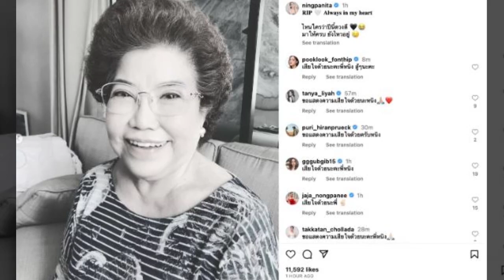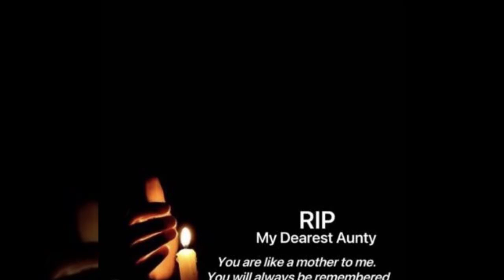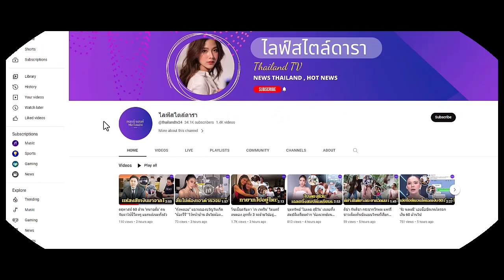จิน จรินทร์ ไม่ทอดทิ้ง โผล่กลางไอจี หนิง ปณิตา ครั้งแรก หลังเจอข่าวร้ายซ้ำสอง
" จิน จรินทร์ ธรรมวัฒนะ” ไม่ทอดทิ้ง โผล่กลางไอจีภรรยา "หนิง ปณิตา ธรรมวัฒนะ" ครั้งแรก หลังเจอข่าวร้ายซ้ำสองต...